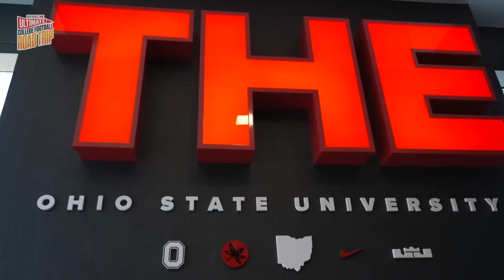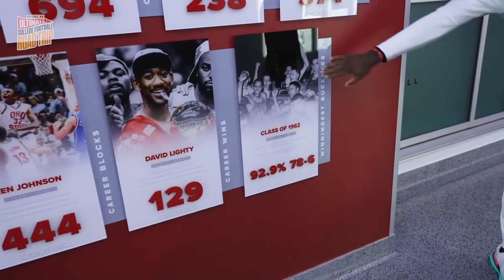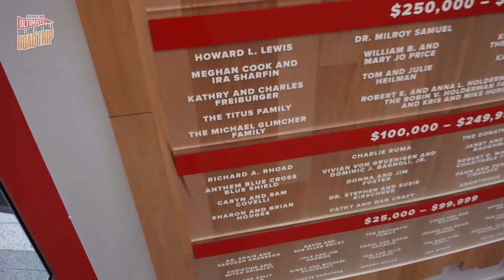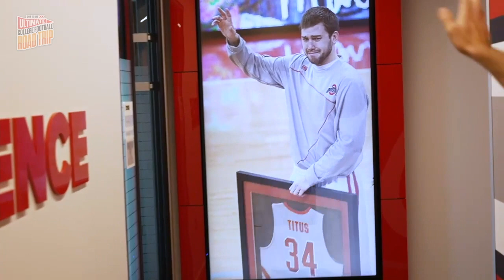Mark Titus and Greg Oden go back to school | The Ultimate College Football Road Trip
Mark Titus went home to Ohio State and met up with his guy Greg Oden to revisit some of their favorite places and memories from their time in Columbus on the Ultimate College Football Road Trip.